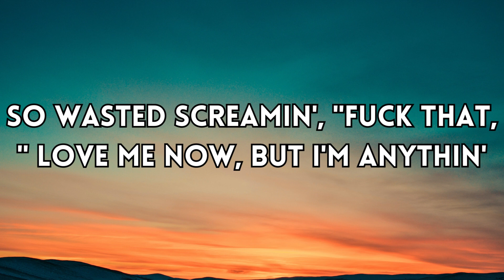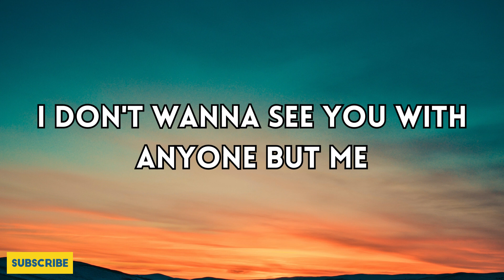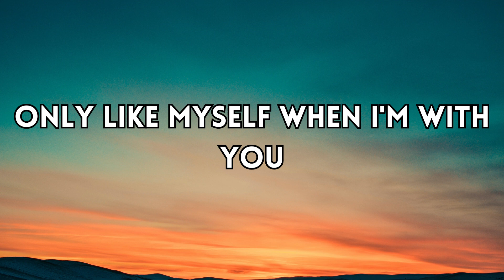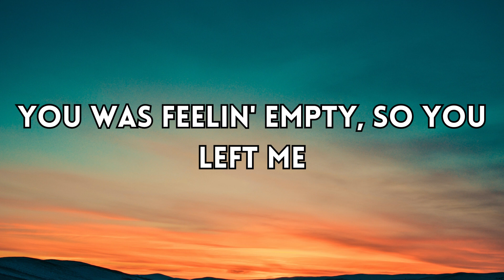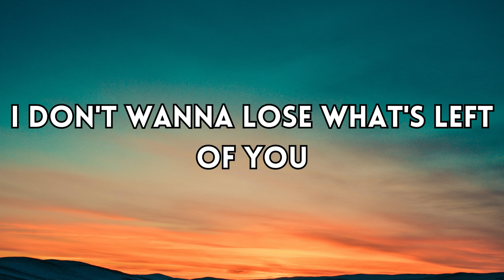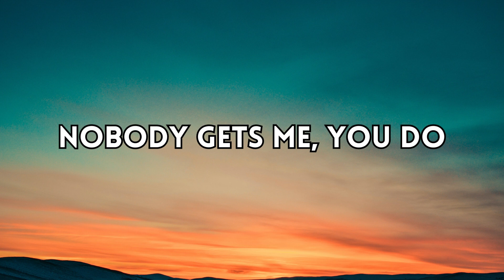SZA - Nobody Gets Me (Lyrics)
Lyrics: SZA - Nobody Gets Me

Took a long vacation, no makeup, just Jay-Z
You were balls deep, now we beefin', had me butt-naked at the MGM
So wasted screamin', "Fuck that, " love me now, but I'm anythin'
Hurry now, baby, stick it in 'fore the memories get to kickin' in

It's too late, I don't wanna lose what's left of you

How am I supposed to tell ya?

You do
Nobody gets me, you do (do)
You do
Nobody gets me, you do
You do, nobody gets me, you do

You proposеd, I went on the road
You was feelin' empty, so you lеft me

And I know that it's too late

I don't wanna lose what's left of you

You do
You do
Nobody gets me, you do (do, ooh)
You do, nobody gets me, you do (do, ooh)